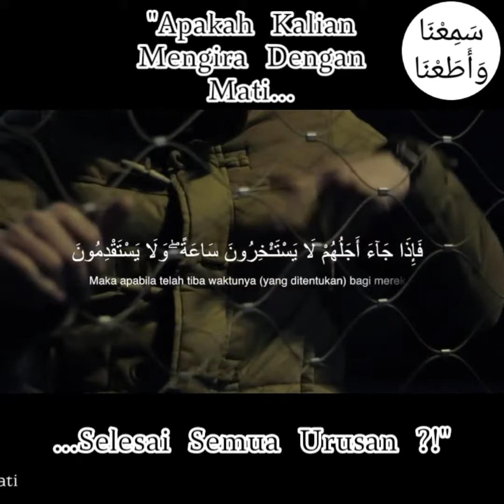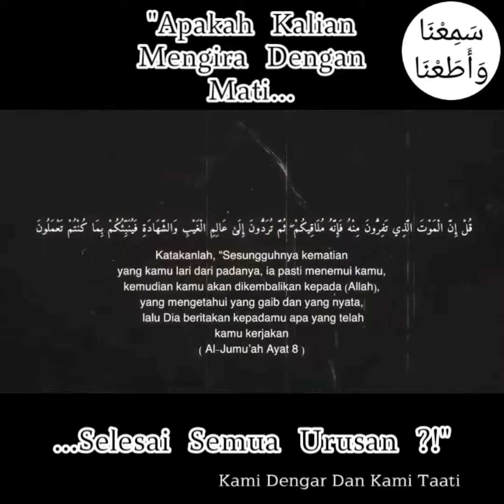Mati Bukan Akhir Segalanya (Ustadz Dr.Syafiq Riza Basalamah)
Allah ﷻ berfirman:

قُلْ اِنَّ الْمَوْتَ الَّذِيْ تَفِرُّوْنَ مِنْهُ فَاِ نَّهٗ مُلٰقِيْكُمْ ثُمَّ تُرَدُّوْنَ اِلٰى عٰلِمِ الْغَيْبِ وَا لشَّهَا دَةِ فَيُنَبِّئُكُمْ بِمَا كُنْتُمْ تَعْمَلُوْنَ  ﴿٨﴾

Terjemahan:
"Katakanlah, Sesungguhnya kematian yang kamu lari dari padanya ia pasti menemui kamu. Kemudian kamu akan dikembalikan kepada (Allah), Yang Mengetahui yang ghaib dan yang nyata. Lalu Dia beritakan kepadamu apa yang telah kamu kerjakan." (8)
[QS Al-Jumu'ah : 62]

Video سَمِعْنَا وَأَطَعْنَا Lainnya Juga Boleh Ditonton Di...